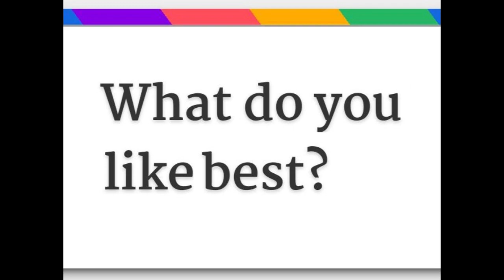Ultimate Bible Dictionary Guide - Letter A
The words and names found in this Bible Dictionary section are taken from the Bible or relate to biblical concepts and principles. Note that some of these words may not be present in all translations or versions of the Bible.

If this video gets 1000 likes, 15 likes and 15 comments i will make part 2. This is all the words from the letter A on the above weblink, i did not do names or places.